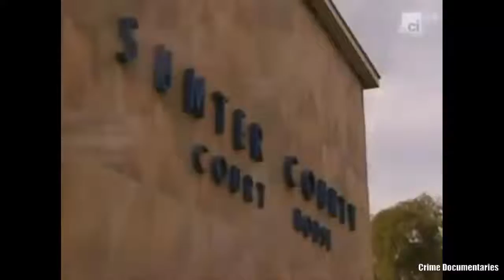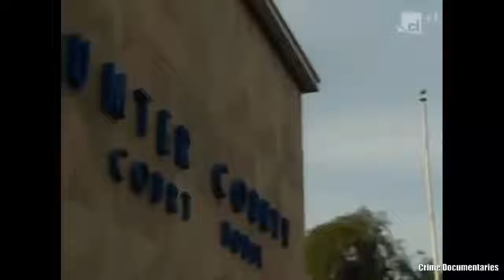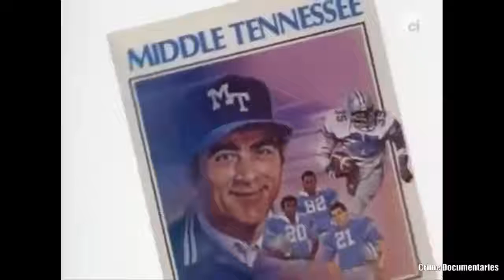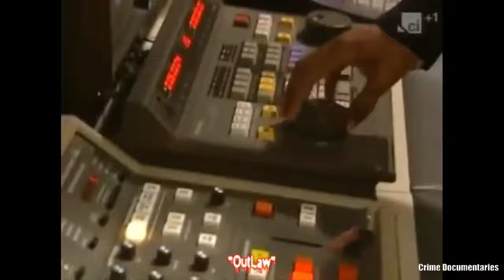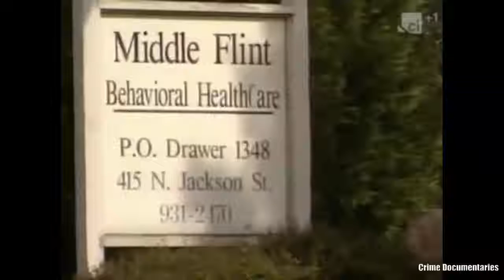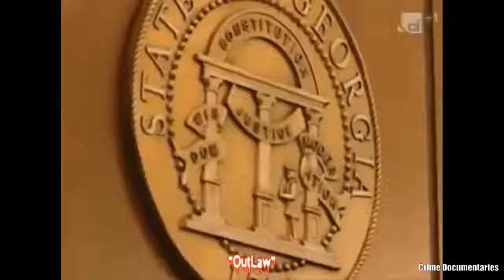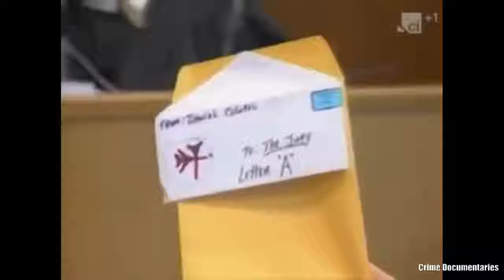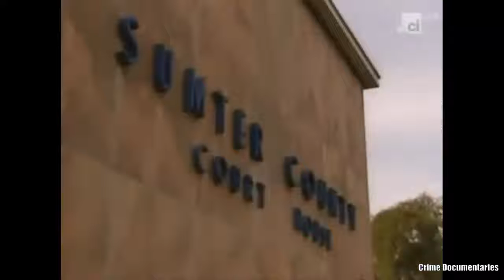The Murder of Mitchell and Judith Bell | Crime Documentaries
Daniel Colwell shot and killed two people in the Americus WalMart parking lot six years ago.He randomly killed Mitchell and Judith Bell so he would be sentenced to die. For years, Daniel Colwell had a death wish, but was afraid to committ suicide. He apparently overcame that fear late Sunday night.

The 41-year old Colwell was found hanging in his cell on death row at the Jackson State Prison. Prison officials say he apparently hanged himself with a sheet.Colwell had been diagnosed as a paranoid schizophrenic and manic depressive. He had tried suicide several times and finally, in a desperate attempt to die in the electric chair, he gunned down the Bells, then surrendered to police.What followed was one of the strangest sentencing trials in South Georgia history."My lawyers do not represent me," he said to the court. "It's too bad that me and death are best friends.”

Daniel Morris Colwell was not your typical killer. He didn't kill out of anger, for money, or even for some sick thrill. He intentionally murdered with one goal in mind; to die at the hands of the state. "I, Daniel Colwell, deserve the death penalty.”Moments after shooting Mitchell and Judith Bell in July 1996, Colwell drove to the police station. Commander Nelson Brown says "He walked inside, summoned dispatch, told the dispatcher, 'I'm the person you're looking for killing two people at Wal-Mart.'"

Colwell's attorney wanted him to plead not guilty by reason of insanity, but he refused, and plead guilty. Then, at his sentencing trial last year, he even threatened the jurors. "For those who might want me to see me suffer by making me suffer for the rest of my life in prison, how do you know, that I will not break out of prison and then torture your loved ones?"

Daniel Colwell was one of 14 children, from a hard working, God-fearing, religious family, well known and well respected throughout Americus.And Daniel was the family star. He won a college football scholarship and at 6-1, 225 pounds, he was even a pro prospect. To his younger brother Steven, Daniel was a hero."He loved rising to the occasion and making the big play. He was an exciting type football player," said brother Steven.

But his promising football career came to an abrupt end in 1983 when he walked off the field before his college team's final game. His family says it was the first sign of his mental illness.It's the mental illness his lawyers point to as the reason for his bizarre trial where Colwell sang: "Babe I'm leaving, I must be on my way. The time is drawing near. Babe I love you."